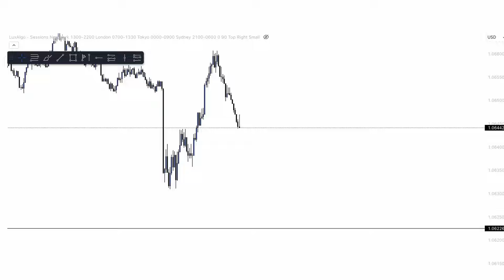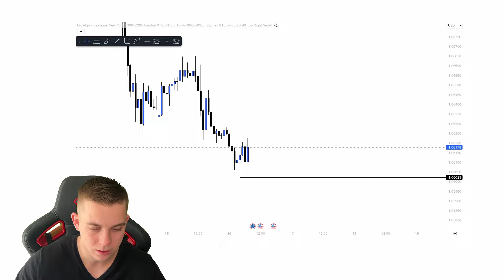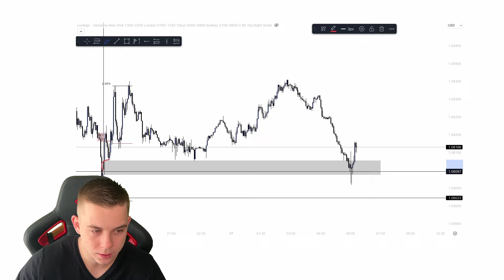Likvidita a vstupy z menšího timeframu | ICT Koncept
Toto video slouží pouze pro informační účely a nenahrazuje finanční poradenství. Všechny názory, analýzy a obchodní tipy prezentované v tomto videu jsou pouze subjektivními názory autora a nemají za cíl představovat konkrétní investiční doporučení.

Obchodování na finančních trzích přináší vysoké riziko a není vhodné pro každého. Před zahájením obchodování je důležité pečlivě zvážit své cíle, finanční situaci a odbornou radu hledat od kvalifikovaného finančního poradce. Autor tohoto videa nenese žádnou odpovědnost za jakékoli ztráty nebo škody, které by mohly vzniknout v důsledku použití informací uvedených v tomto videu.

Je důležité provádět vlastní výzkum a získávat další informace z různých zdrojů před přijímáním jakýchkoli finančních rozhodnutí. Mějte na paměti, že minulé výsledky nejsou zárukou budoucích výsledků a že investice do finančních trhů mohou nést ztrátu kapitálu.

Prosím, buďte si plně vědomi rizik spojených s obchodováním a jednejte zodpovědně.